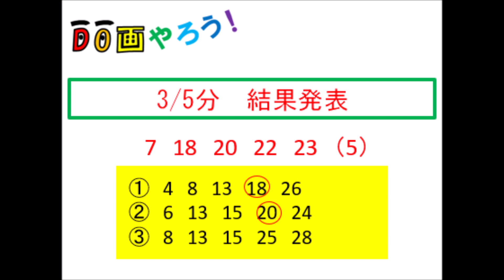ミニロト結果 １等、高額当選を夢見て第1273回を予想した結果！